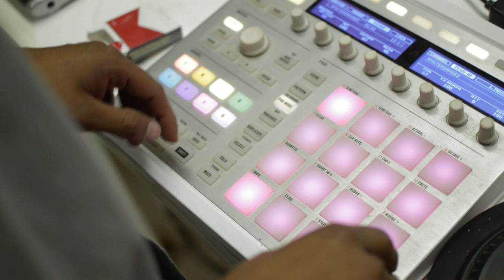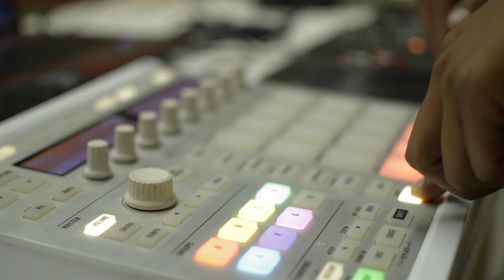Sergio Guijarro - Soy Yo/live session